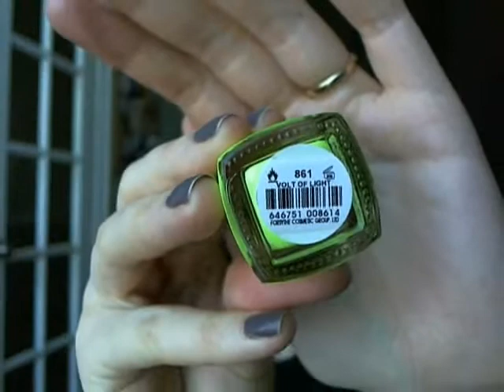Haul : American Eagle + Bath and Body Works + Vernis à ongles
Mes plus récents achats!